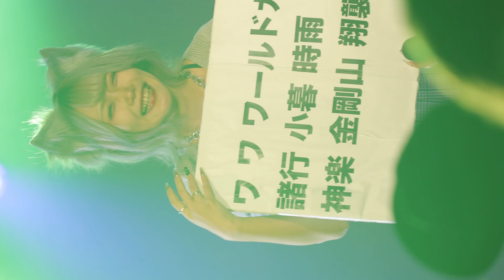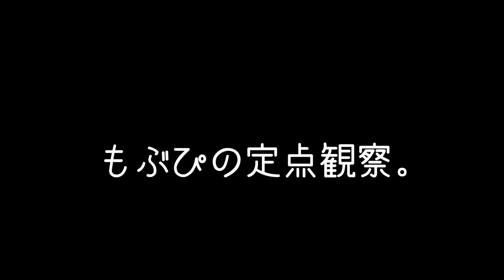【定点カメラ】Zepp埋め隊 にっぽんワチャチャ ワチャチャ動画館 もぶぴの定点観察 にっぽんワチャチャ 2023/10/29 五反田Ｇ４【推しカメラ】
2023 Zepp東名阪ツアー
2023/07/04 Zepp大阪
🎟 終了

2023/09/04 Zepp名古屋
🎟️ 終了

鈴木Mob.
もぶぴ
遠藤Nozomi
高橋yagura
中村Ame
渡辺Lili